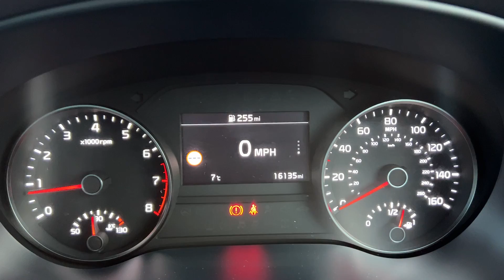2019 Kia Sportage 1.6 ISG Manual in Blue for sale at Castle Motors